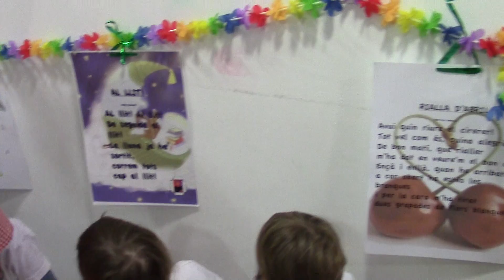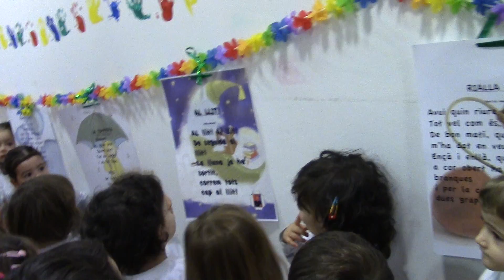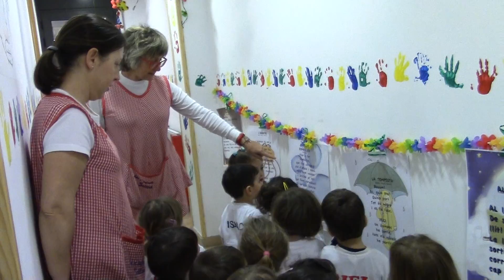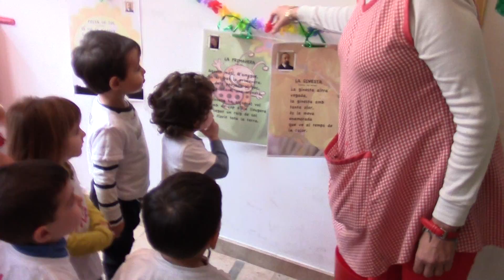vaixells: El dia de la poesia